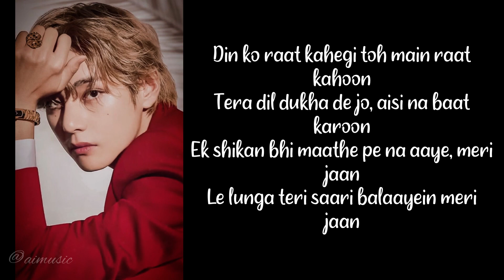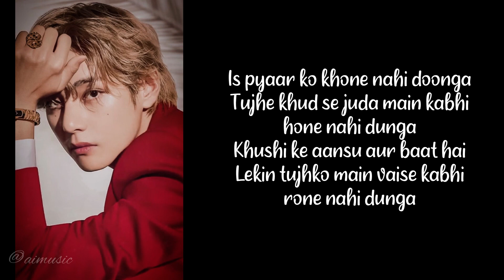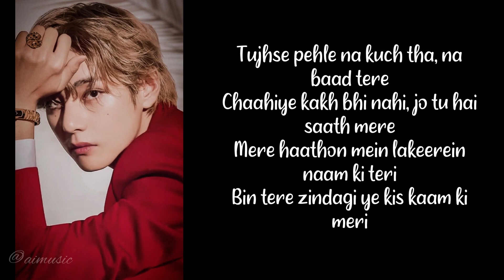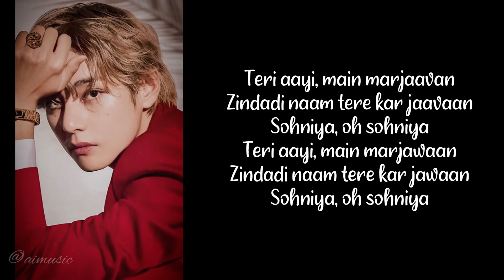Soulmate AI Cover by V (Taehyung)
Welcome to @aimusic! Discover the future of music with AI-generated covers of your favorite songs. At @aimusic, we use Retrieval-Based Voice Conversion Technology to convert real artists’ voices into AI voice models.

This channel is a non-profit channel it operates with the intent to entertain it’s subscribers. So I need support, with your support I get motivation to make more exciting covers. This is my UPI ID ( firudouse1234@oksbi ), feel free to support me by donating an amount of your choice I will always be grateful and I will thank them in my next latest video. I put a lot of effort on making AI covers so please kindly support me.